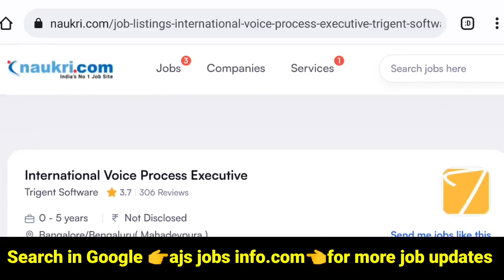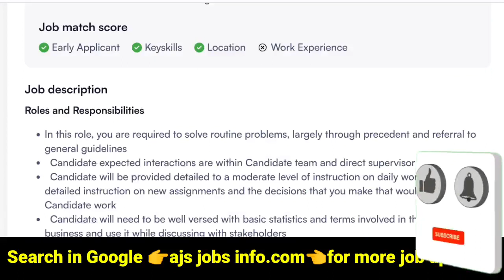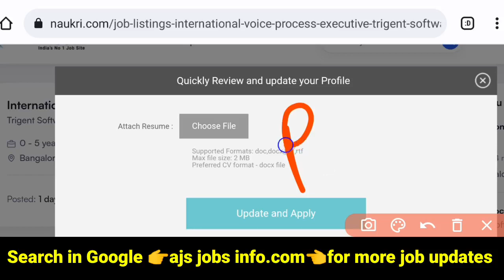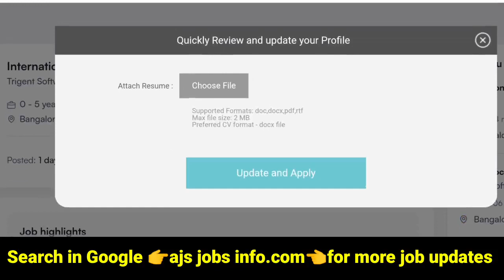వెంటనే Join అయ్యే వాళ్ళు కావాలి|Trigent Recruitment in 2023 | Latest Telugu jobs 2023